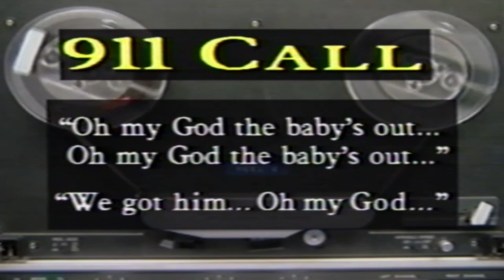In the Line of Fire part 2, Bangor Fire Department by Matt Costello & WABI Tv 5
Video Series about the Bangor Fire Department Part 2 of 4. WABI tv 5 Don Colson, Craig Colson, Chief Jeff Cammack, Assistant Chief Frank Dinsmore, Firefighter Matt Costello, Dispatcher Wendy Leach, Firefighter Joe Wardwell, Firefighter Scott Bolduc